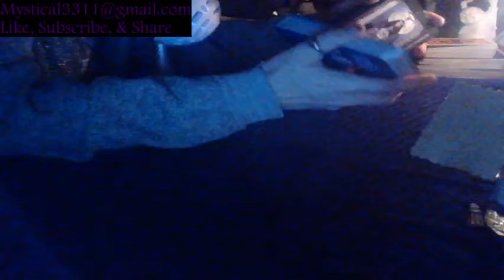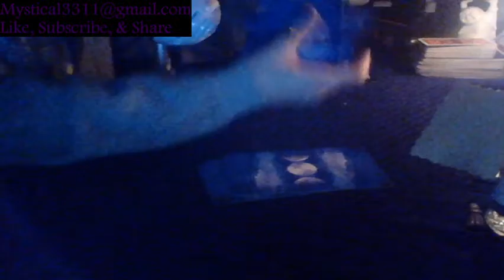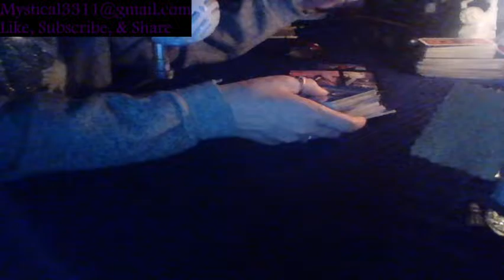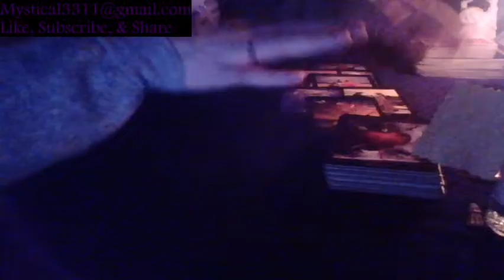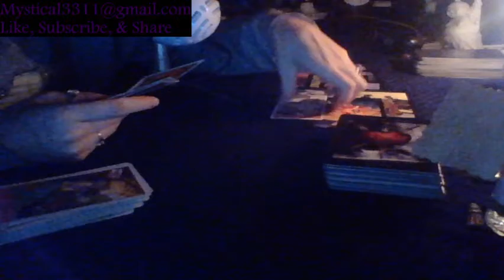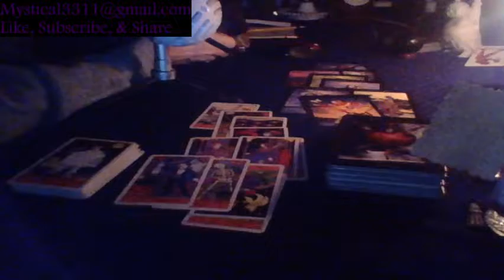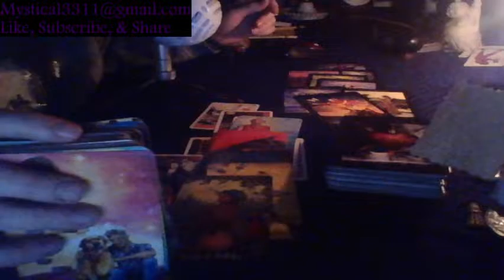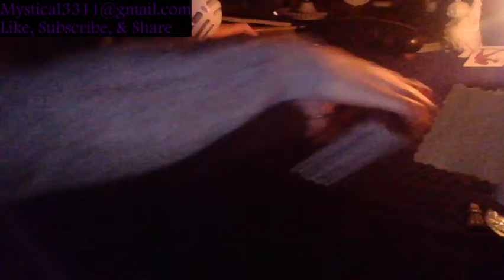Cancer ~ BE CAREFUL FOR THE MONTH OF JUNE!!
Tarot blog; Tap on the three lines on the top right and hit blog.

Please go check out Stardust and Love or join them on Facebook by searching Stardust and Love LLC.

Thank you everyone, I hope you all have a great morning, afternoon, & evening. Blessed Be!